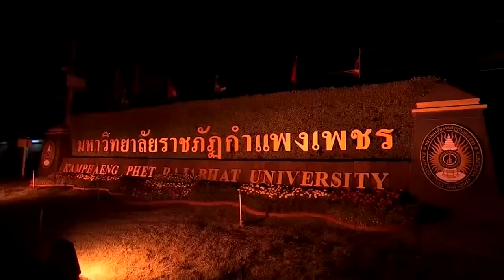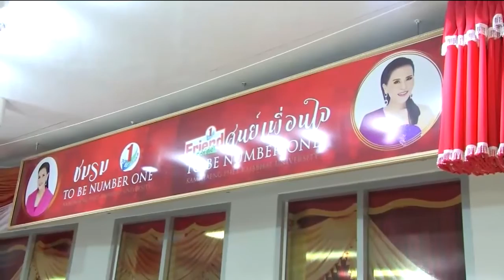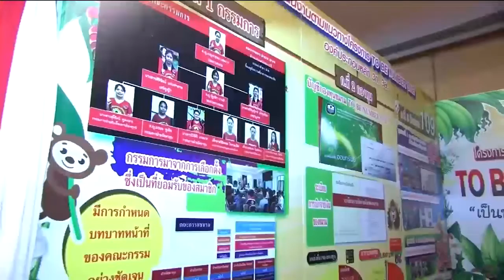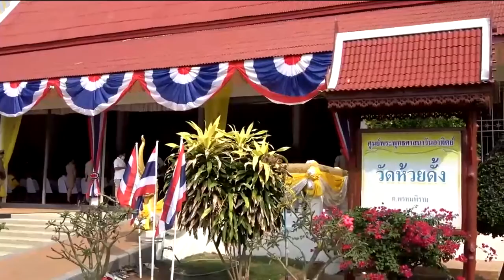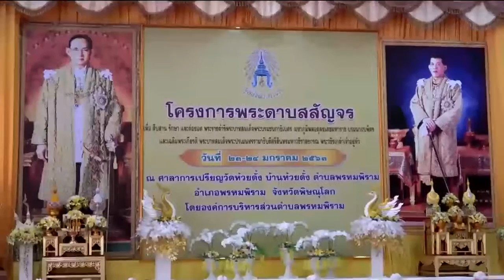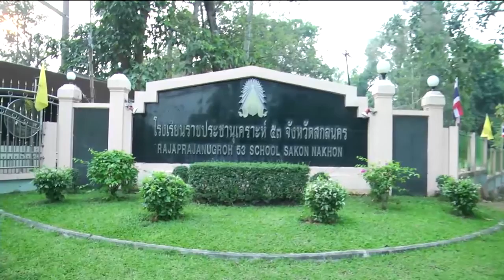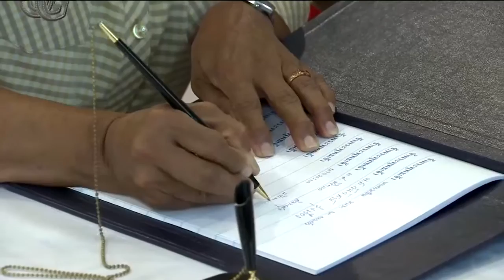ข่าวในพระราชสำนัก 24 ม.ค. 63